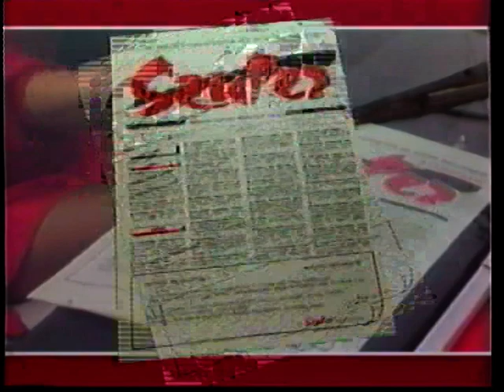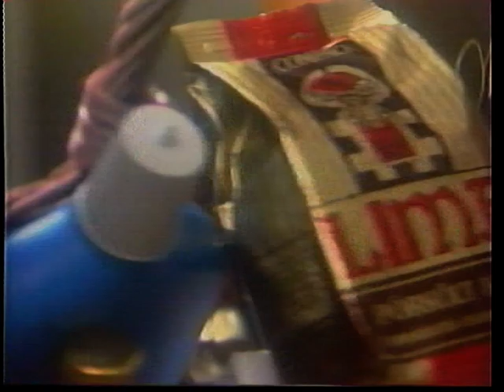MTV1 Reklám, Bemondónő Takács Mária (1989.12.23.)